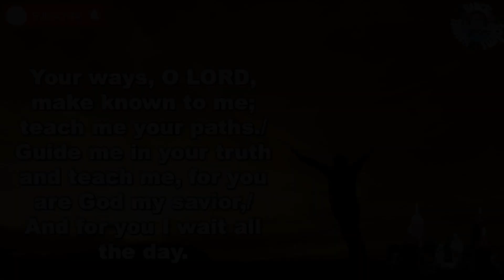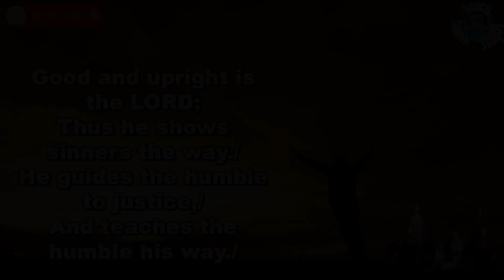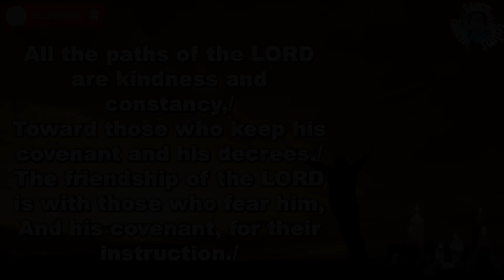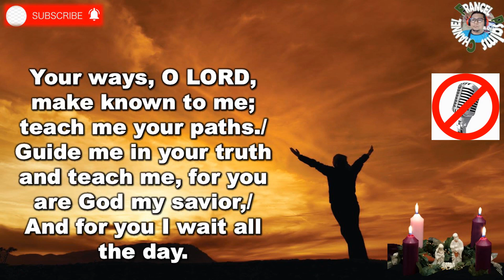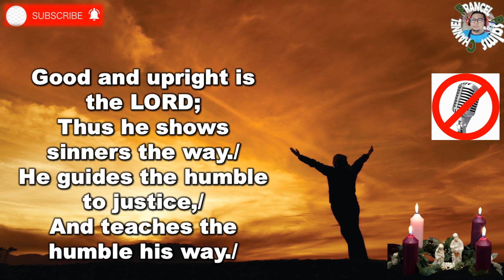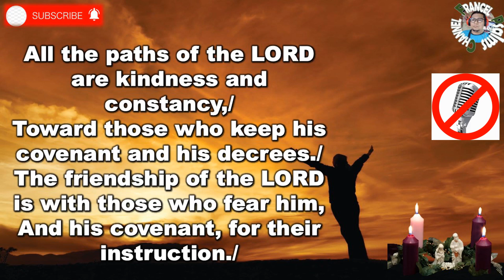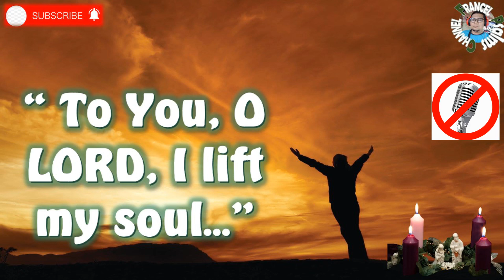Responsorial Psalm: November 28, 2021-English With MINUS ONE!/1st Sunday of Advent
This video content is an English Version of Responsorial Psalm for November 28, 2021, 1st Sunday of Advent. Psalm: 25.

 "To you, O LORD, I lift my soul!..."

Chords:

Chorus:
C#m- Bb- C#m- Bb

Verse:
D#- G#;
G#- D#;
Bb- D#

Keyboards and Guitars: Francel